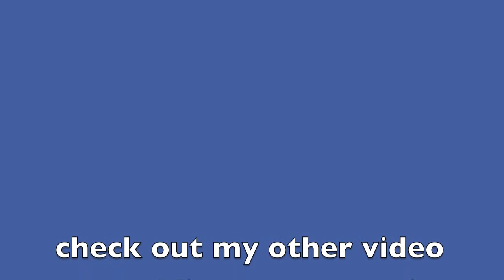Christmas tree nail art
Super easy and quick!